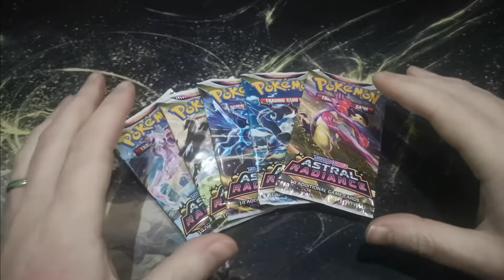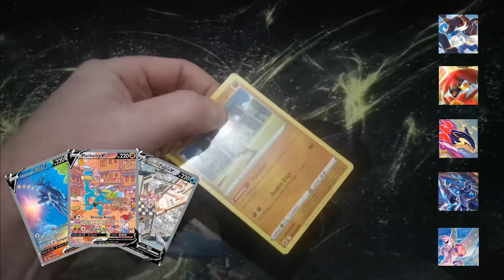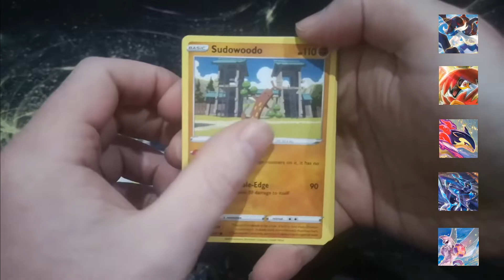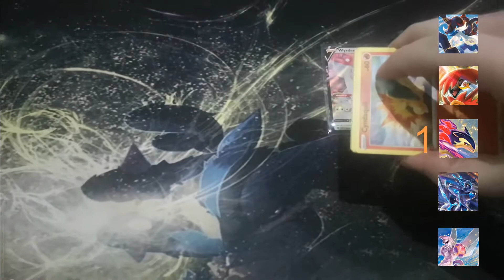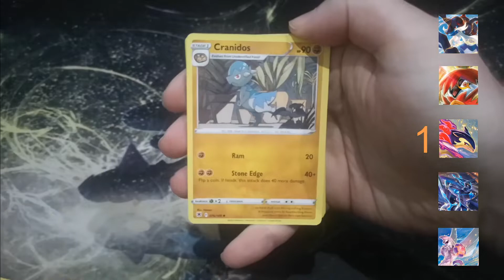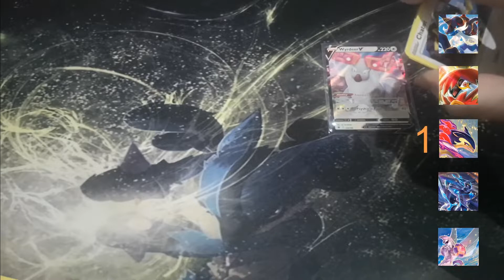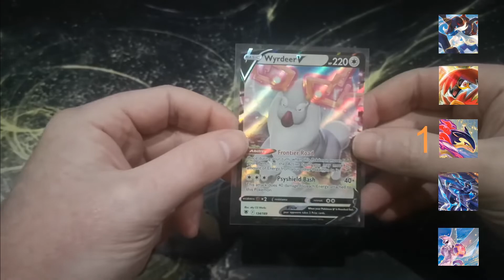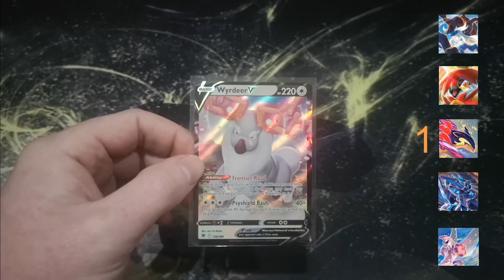Astral Radiance Pack Battle 1/5 | Pokemon TCG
Hey Poke Lovers,

In Today's video we put the different Astral Radiance pack arts to the test. We see which pack gives better pulls. Totally random and RNG but is a super fun idea. Hope you all enjoy the video more than I did making it!